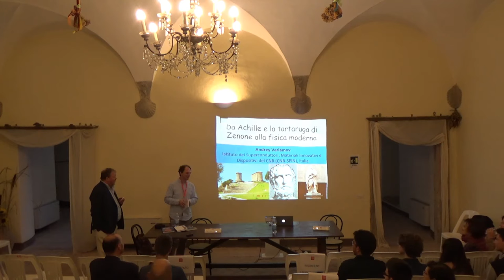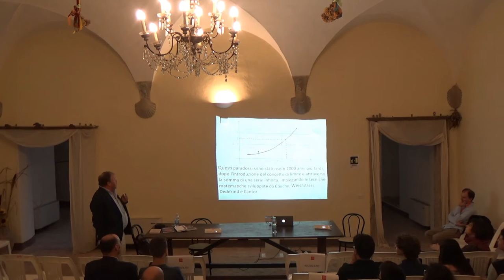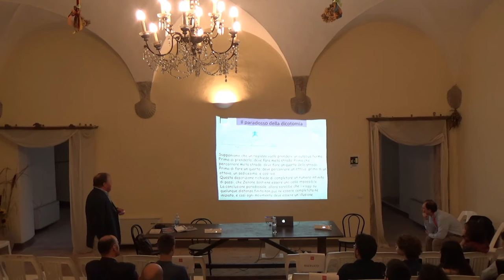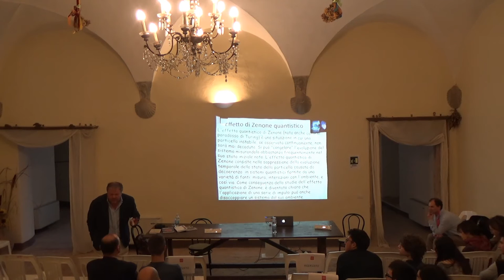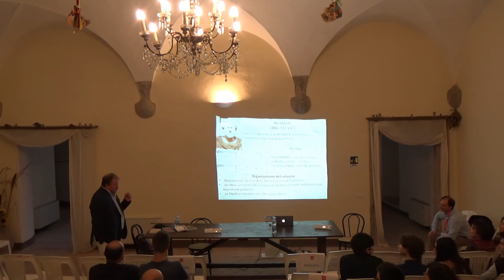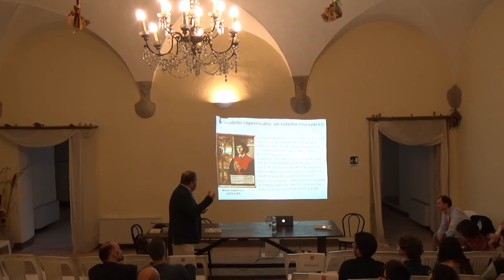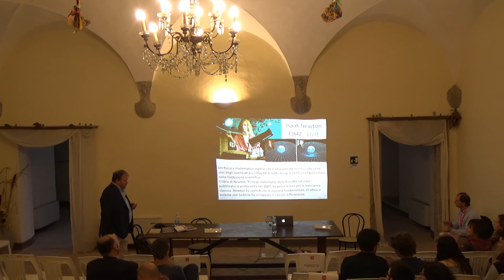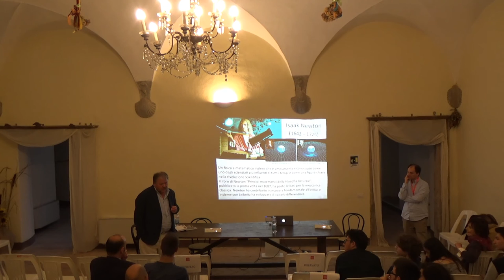Andrey Varlamov – From Zeno’s Achilles and Tortoise to Classical Physics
Festa di Scienza e Filosofia, sesta edizione. Foligno,16 Aprile 2016, Palazzo Gentili Spinola, riprese e montaggio a cura dell' ITT e ITE Foligno.

Dirigente di Ricerca dell’Istituto Superconduttori, Materiali Innovativi e Dispositivi del CNR. Docente presso l’Universitò degli Studi Tor Vergata di Roma. E’ membro-corrispondente dell’Istituto Lombardo Accademia di Scienze e Lettere e al suo libro “Le kaleidoscope de la Physique” è stato assegnato il Prix Grand Public Roberval (Francia, 2015).